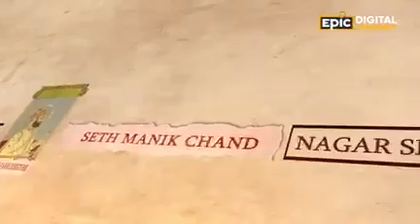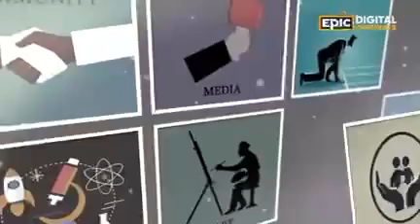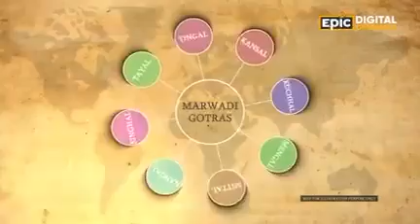AGARWAL SAMAJ KI HISTORY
Video from Mangal Homoeopathic Depot.